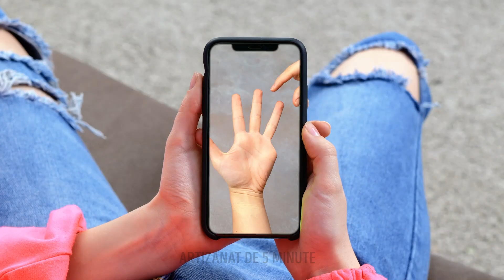27 DE TRUCURI MAGICE SURPRINZĂTOARE | SECRETELE CELOR MAI TARI TRUCURI MAGICE, ARTIZANAT DE 5 MINUTE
Idei amuzante și trucuri care vă vor da pe spate prietenii.
Prieteni, sunteți pregătiți să vă distrați? În acest clip, vă vom arăta niște trucuri fantastice de magie, pe care le puteți încerca și care vă vor uimi prietenii și familia. Vom dezvălui și cum niște magicieni își execută scamatoriile și cum le fac să pară reale. De exemplu, înghițitul sabiei e, de fapt, o sabie pliabilă, care se poate micșora până la 2-3 cm. Ați văzut și acele aruncări geniale pe care le surprind oamenii în filmări? Unde stau la 3 metri distanță de un pahar și reușesc că nimerească acolo periuța de dinți sau un pai? Ei bine, sunt false. Persoana care filmează șmecheria ține un alt obiect duplicat deasupra recipientului și îi dă drumul la timpul potrivit, ca să pară credibilă treaba. Urmăriți întregul clip ca să descoperiți niște trucuri cool cu magneți și alte trucuri de magie pe care le puteți încerca acasă.

Marcaj temporal:
0:58 — Paharele magice
1:28 — Poți face floricele într-un pahar pentru vin?
2:01 — Punga de hârtie magică
3:23 — Un truc cool cu magneți
6:53 — Trucul cu spuma de ras
7:46 — Oreo cu bezele
9:16 — Furculița magică